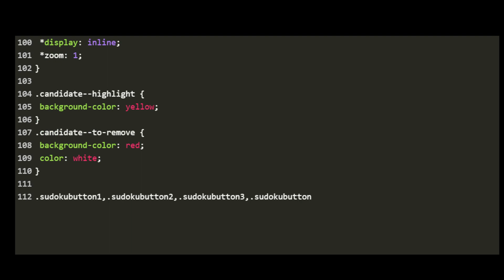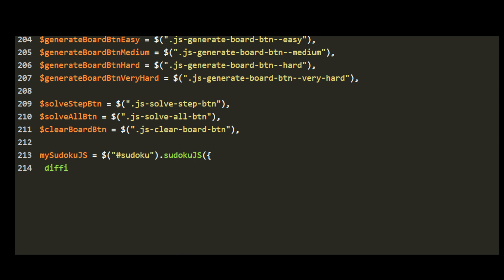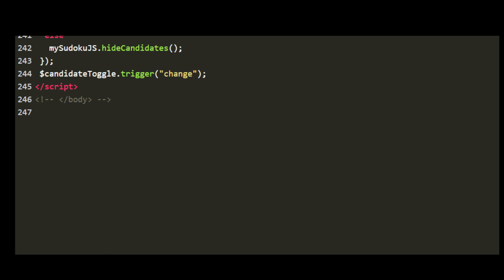Sudoku game using Javascript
Sudoku is a logic-based puzzle game that involves filling a 9x9 grid with numbers so that each row, column, and 3x3 subgrid contains all of the digits from 1 to 9. The game typically starts with some of the squares already filled in, and the player's goal is to fill in the remaining squares using logic and deduction. The game has become popular around the world and is often found in newspapers, puzzle books, and online game sites.